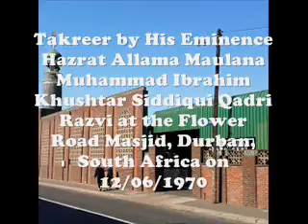Takreer: Maulana M.I.Khushtar at Flower Road Masjid South Africa 1970 Part 2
Takreer by His Eminence Hazrat Allama Maulana Muhammad Ibrahim Khushtar Siddiqui Qadri Razvi at the Flower Road Masjid, Durban, South Africa on 12/06/1970